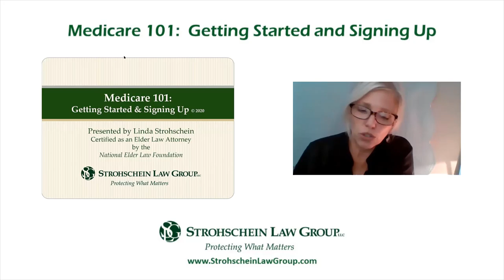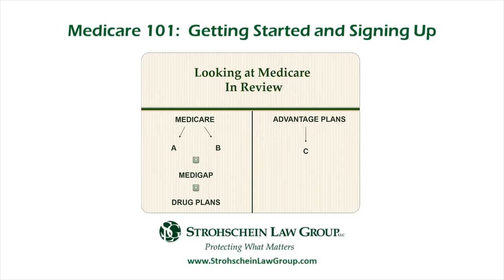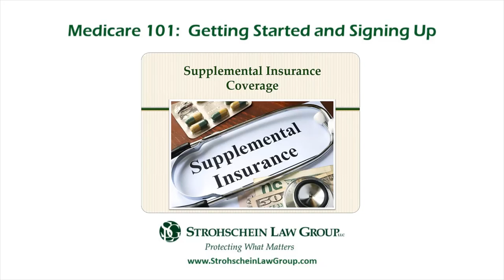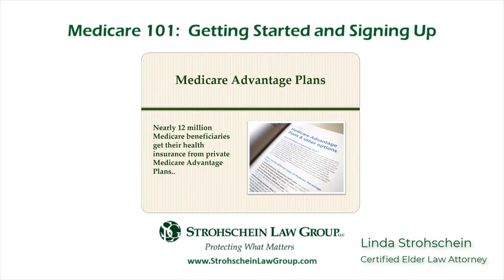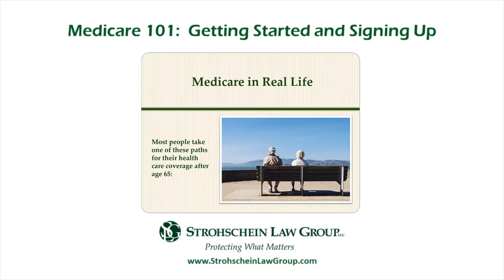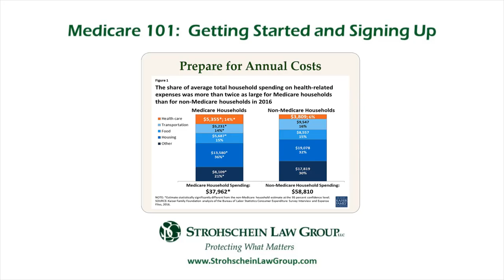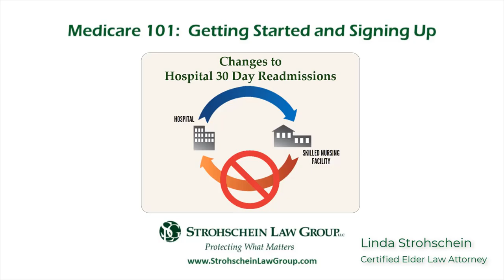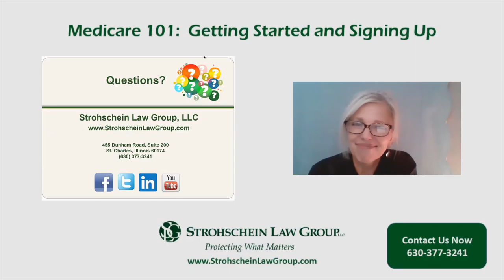Medicare 101: Getting Started and Signing Up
Maybe you’re getting close to age 65, or you’re just interested in helping a loved one.  Some people who sign up for Medicare are retired; others are still working.  Regardless of where you fit, signing up for Medicare can be overwhelming.  This presentation will help you understand the different parts of Medicare, things to consider as you are making your selections, and tips to help maximize your coverage.